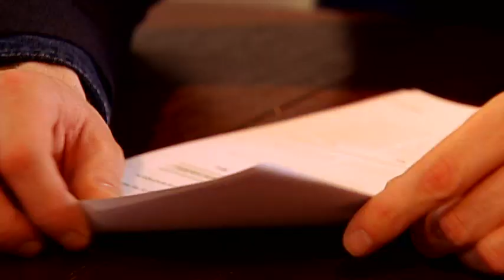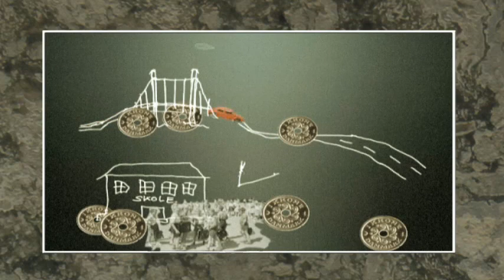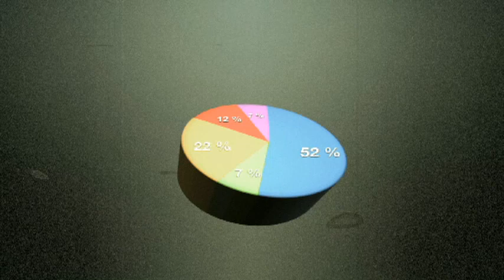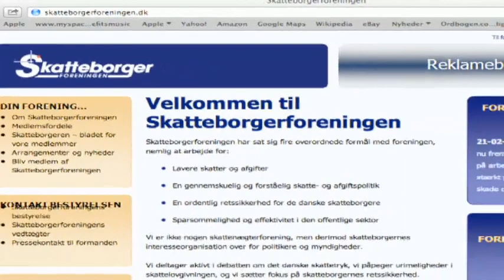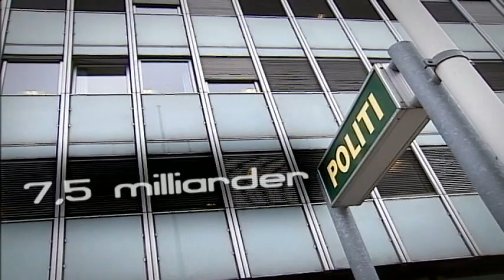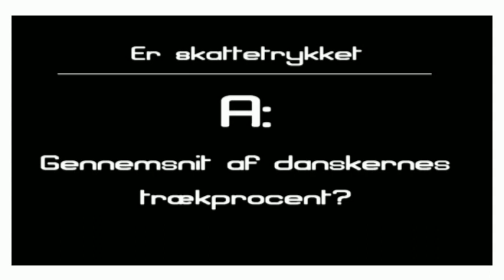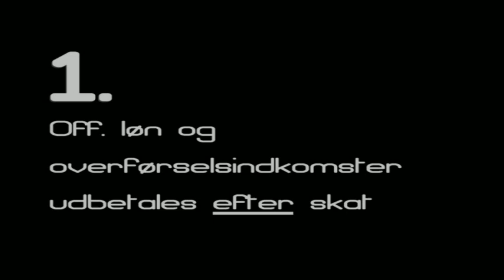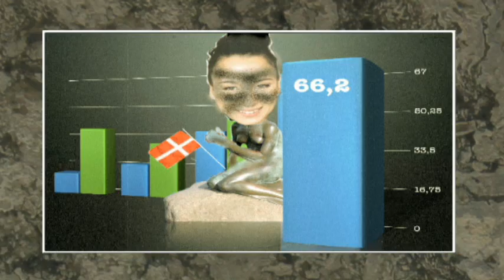Økonomi for dummies - med Huxi (og Karen) (4:8)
Huxi Bach er blevet ambitiøs og forsøger denne gang at forstå skattesystemet. Karen Thisted hjælper efter bedste evne Huxi med at tyde, hvad der egentlig står i selvangivelsen, og Huxi finder en indlysende årsag til, at danskerne snyder mindre i skat end andre. Mød også Henrik Prip som Skattefar og Niels Ellegaard som Flyttemand Olsen.